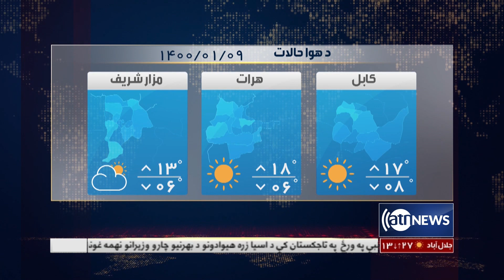Ariana News 6pm News: 28 March 2021 | آریانا نیوز: خبرهای پشتو ۸ حمل ۱۴۰۰